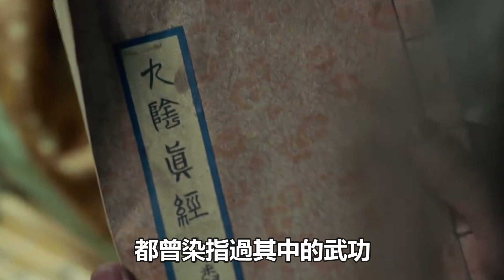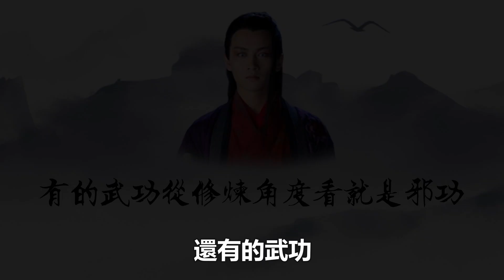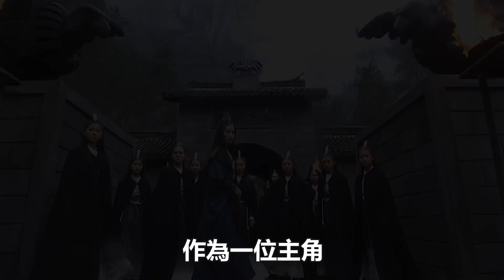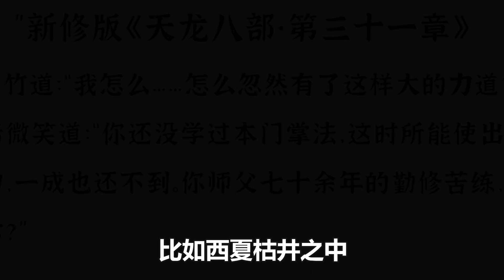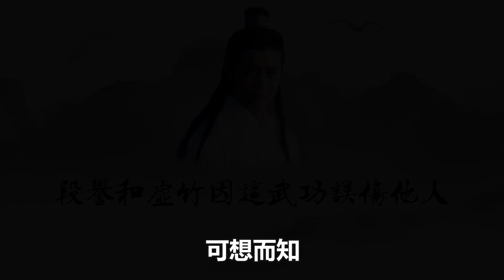金庸筆下有門邪功，比葵花寶典還讓人痛苦，兩大主角因它妻離子散#段譽#虛竹#蕭峯#天龍八部#孤獨求敗